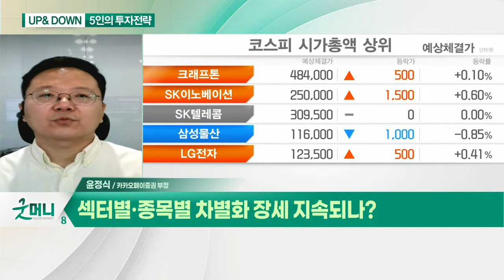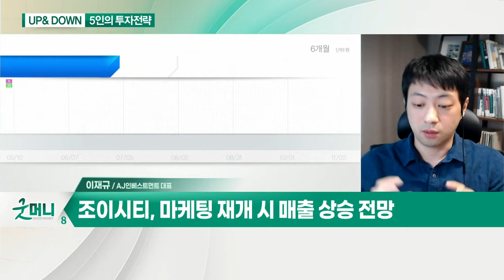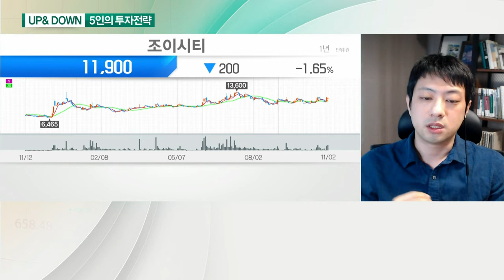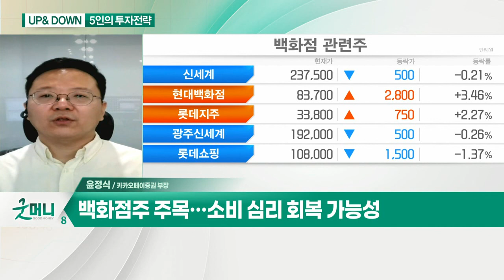백화점주... 섹터별·종목별 차별화 장세 지속되나? / 조이시티... "아직 끝나지 않았다" 게임·콘텐츠株 독주 지속?_UP&DOWN 5인의 투자 전략 (20211103)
Q. 섹터별·종목별 차별화 장세 지속되나?
- 전기전자 섹터, 외국인 순매수 지속 여부 확인
- 백화점 섹터, 위드 코로나 수혜 기대

- 백화점주 주목… 소비 심리 회복 가능성

Q. "아직 끝나지 않았다" 게임·콘텐츠株 독주 지속?
- 위메이드, '미르4' 흥행 + 메타버스 모멘텀에 급등
- 쇼박스, 오징어 게임 흥행 속 주가 상승세
- 일부 게임·콘텐츠 종목 주가 하락 우려
- 외국인·기관 포지션상 대형주 강세 어려워
- 게임·콘텐츠 등 중소형주 빠른 선순환 기대
- 게임·콘텐츠 업종, 연말까지 트레이딩 관점 접근

Q. 오늘 장 관심주는?
- 3분기 실적 부진에도 주가 견고
- 마케팅 재개 시 매출 상승 전망
- 게임-웹툰 시너지 효과 기대